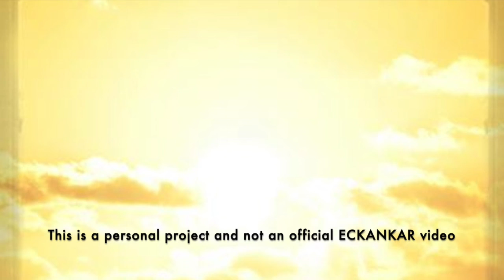The Master's Words Apr 16, 2021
Welcome to The Master's Words for April 16, 2021
ECKANKAR.ORG
"Some people don't understand why they are here on earth. They wonder, is it to just put in my time until the final hour? So you ask, Why waste my time living a very upright ethical life? Why bother? Here's the reason to bother: It is that every minute counts. Every minute is an opportunity to develop the qualities of divine love and mercy." Truth Has No Secrets, p.93 by Sri Harold Klemp